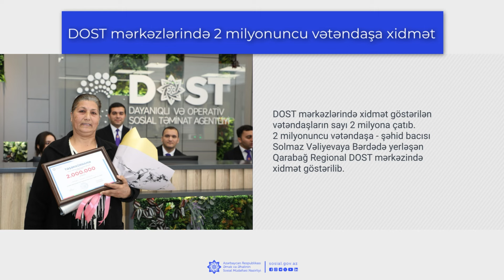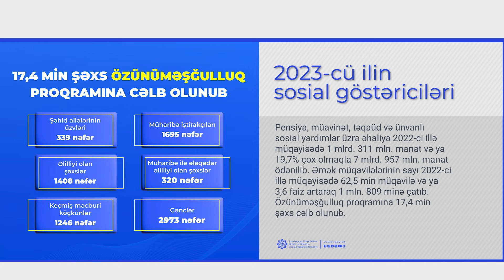Ötən həftənin icmalı (22 - 28 yanvar 2024-cü il)